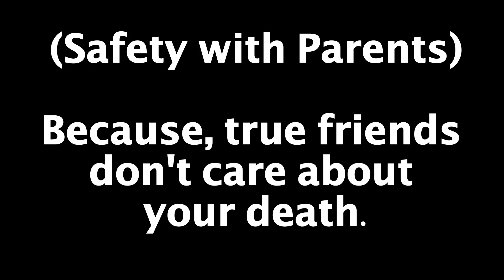Riding a Car | Mataji Vs Friends | Captain Nick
For everyone complaining about the car being stationary, here is another video, where the car is running :)

Captain Nick channel is all about relatable and funny videos. I am Niharicka and ill see you guys soon with an another video, taking off. !!!